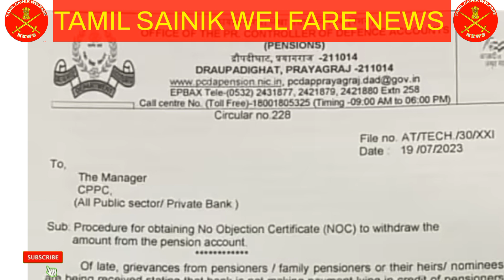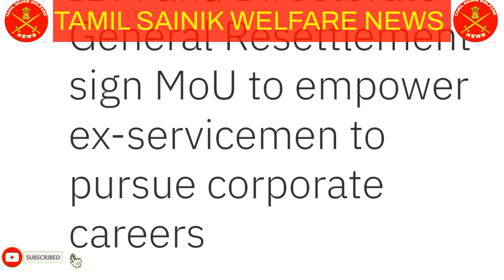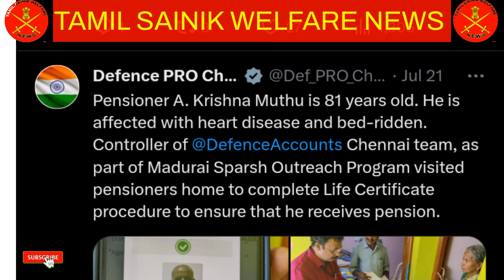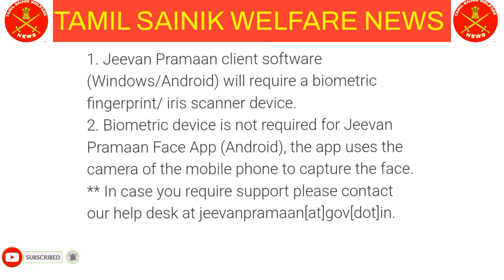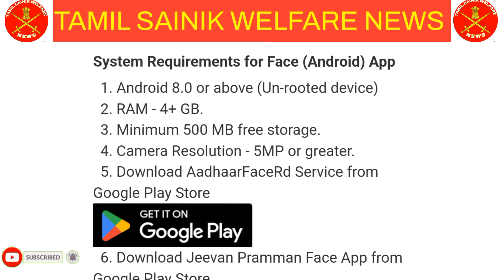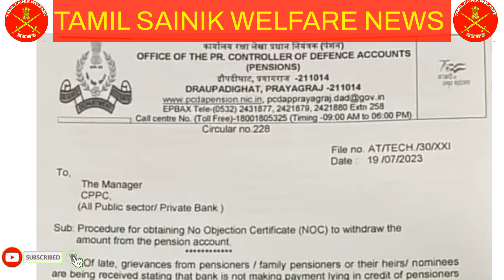Orop 22nd Installment,PARMAN APP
This video was  Pre/Post 2006 Veterans, ex-servicemen, pensioner's and family pensioner how to slove pension related issues and pension documents related issues solving method, CSD, ECHS, Disability pension, Pension calculation all details are explained in tamil.

orop latest news today
OROP 2 ARREAR
orop arrear latest news

Whatever videos or photos I have taken in this video have been taken for an educational purpose so that people can get more knowledge.